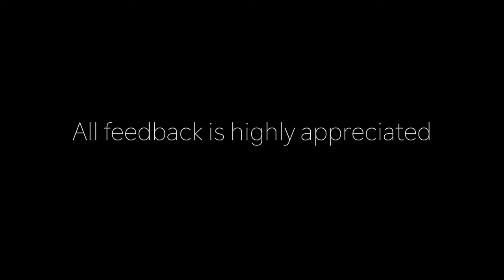Canada // Ryan Christians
Canada was an awesome time!

✩ SNAPCHAT! - ryankchristians

Equipment used
- GoPro hero 4 black
- Nikon D5100

What Computer is this edited on?
- 15.4in MacBook Pro

- Minnesota, USA

Currently saving for?

What am I trying to accomplish with YouTube?
- Succesful Film Maker / YouTuber

Should you guys always do what you love?
-ALWAYS